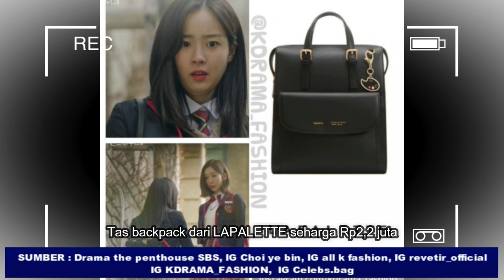31 HARGA OUTFIT CHOI YE BIN AS HA EUN BYEOL DI DRAMA THE PENTHOUSE YANG SANGAT MODIS 최예빈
Inilah harga dari pakaian, tas dan aksesoris yang di gunakan oleh artis choi ye bin yang berperan sebagai Ha eun byeol di drama The penthouse 1 dan The penthouse 2, dari harga yang paling mahal dan paling murah, choi ye bin outfit the penthouse, ha eun byeol fhasion the penthouse drama, fhasion choi ye bin di drama the penthouse,